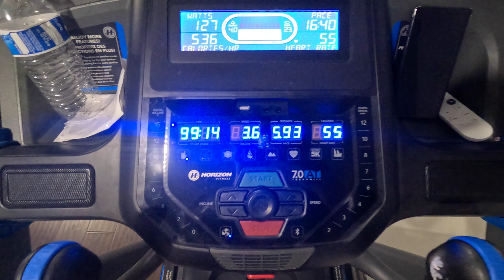choices have consequences - 2023-08-16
We try to set clear expectations and to make sure the kids feel like they are set up for success. It's hard to deprive kids of their wants, but it's important to understand that their choices have consequences. They will always be loved and supported and have all their needs met, but things like videos are a priviledge.